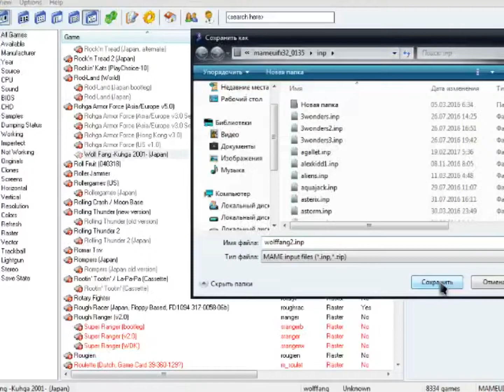Rohga Armor Force (Wolf Fang -Kuhga 2001-) [ARCADE] (Easy-Easy way) - Real-Time Playthrough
*no savestate
*no slowdown
*no cheats

Моё прохождение (first run) Rohga Armor Force (Wolf Fang -Kuhga 2001-) на аркадных автоматах по пути Easy-Easy.